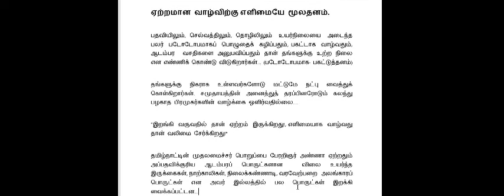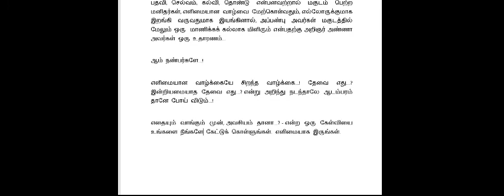ஏற்றமான வாழ்விற்கு எளிமையே மூலதனம்.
பதவியிலும், செல்வத்திலும், தொழிலிலும் உயர்நிலையை அடைந்த பலர் படோடோபமாகப் பொழுதைக் கழிப்பதும், பகட்டாக வாழ்வதும், ஆடம்பர  வசதிகளை அனுபவிப்பதும் தான் தங்களுக்கு உற்ற நிலை என எண்ணிக் கொண்டு விடுகிறார்கள்... (படோடோபமாக- பகட்டுத்தனம்)

தங்களுக்கு நிகராக உள்ளவர்களோடு மட்டுமே நட்பு வைத்துக் கொள்கிறார்கள். சமுதாயத்தின் அனைத்துத் தரப்பினரோடும் கலந்து பழகாத பிரமுகர்களின் வாழ்க்கை ஒளிர்வதில்லை.

"இறங்கி வருவதில் தான் ஏற்றம் இருக்கிறது!, எளிமையாக வாழ்வது தான் வலிமை சேர்க்கிறது!"

தமிழ்நாட்டின் முதலமைச்சர் பொறுப்பை பேரறிஞர் அண்ணா ஏற்றதும் அப்பதவிக்குரிய ஆடம்பரப் பொருட்களான  விலை உயர்ந்த இருக்கைகள், நாற்காலிகள், நிலைக்கண்ணாடி, வரவேற்பறை அலங்காரப் பொருட்கள் என அவர் இல்லத்தில் பல பொருட்கள் இறக்கி வைக்கப்பட்டன...

எடுத்து வந்த அதிகாரிகளிடம் அண்ணா,

 ‘இந்த ஆடம்பரப் பொருட்களை இங்கிருந்து அகற்றி விடுங்கள்.பதவியில் இல்லாத போது என்னிடம் இருந்தவையே இப்போதும் எனக்குப் போதும்’ என்றாராம்., ஒருபோதும் எளிமையை விட்டுக்  கொடுக்காத உத்தமர் அண்ணா...

பதவி, செல்வம், கல்வி, தொண்டு என்பனவற்றால் மகுடம் பெற்ற மனிதர்கள், எளிமையான வாழ்வை மேற்கொள்வதும், எல்லோருக்குமாக இறங்கி வருவதுமாக இயங்கினால், அப்பண்பு அவர்கள் மகுடத்தில் மேலும் ஒரு  மாணிக்கக் கல்லாக மிளிரும் என்பதற்கு அறிஞர் அண்ணா அவர்கள் ஒரு உதாரணம்...

ஆம் நண்பர்களே...!

எளிமையான வாழ்க்கையே சிறந்த வாழ்க்கை...! தேவை எது...? இன்றியமையாத தேவை எது...? என்று அறிந்து நடந்தாலே ஆடம்பரம் தானே போய் விடும்...!

எதையும் வாங்கும் முன், அவசியம் தானா...? - என்ற ஒரு கேள்வியை உங்களை நீங்களே கேட்டுக் கொள்ளுங்கள். எளிமையாக இருங்கள்.